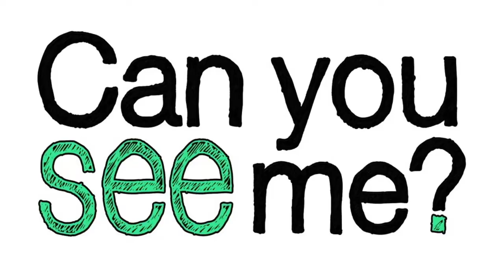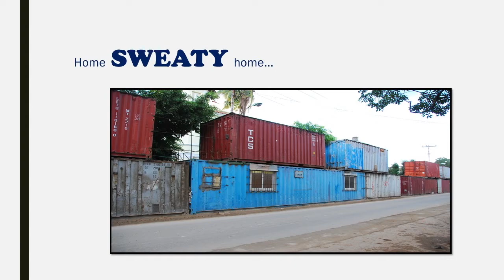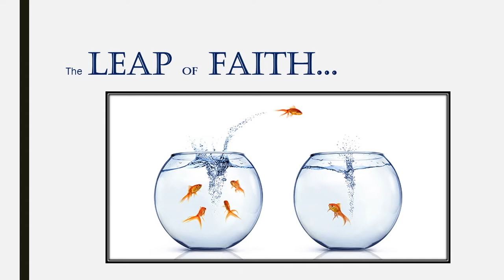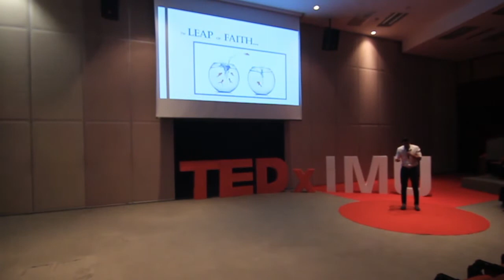The Invisible Among Us by The Refugee Prince | Mohammad Rahman bin Iman Hussein | TEDxIMU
In this video, Prince talks about his experience of growing up as a refugee in Malaysia and why we should empower the seemingly "invisible" refugees around us.  A Penangite raised in Kuala Lumpur, born to Rohingya parents and also known as ‘Prince’ among his friends, Mohammad Rahman bin Iman Hussein had a difficult childhood growing up. His life changed after joining Dignity for Children Foundation and he is currently pursuing his Bachelor’s Degree in Business and Commerce at Monash University Malaysia, and plans to major in Marketing. This talk was given at a TEDx event using the TED conference format but independently organized by a local community.